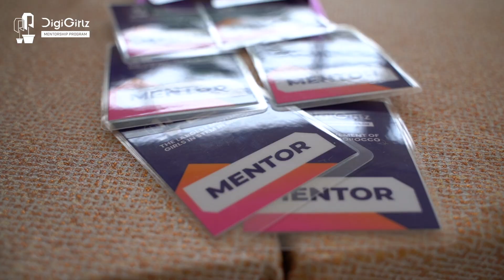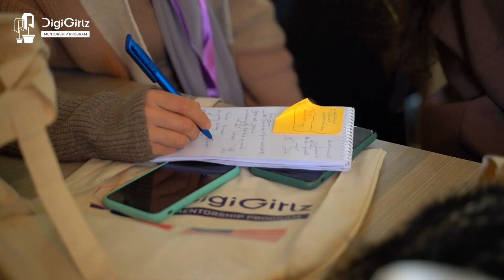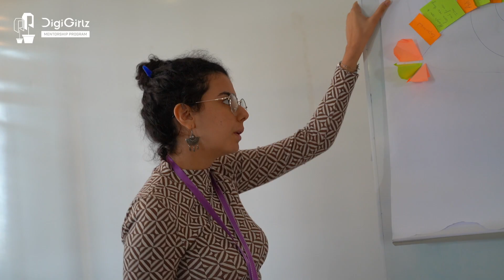DigiGirlz Morocco 6th edition -Mentorship Program -Training of Trainers, Rabat 17,18,19 November 22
Digigirlz Morocco, a Mentorship program initiated and Implemented by The US Mission in Morocco @usembrabatU.S.  and Association Anoual, this year welcomed 50 mentors representing 25 selected teams-Mentors- and more than 15 Super Mentors-Professional women in STEM- from all over Morocco in Training for Trainers. The participants had the chance to learn about Digigirlz's story since 2017, the why of the program, and how they can unlock opportunities from this insightful experience and aspire to be leaders in their communities.